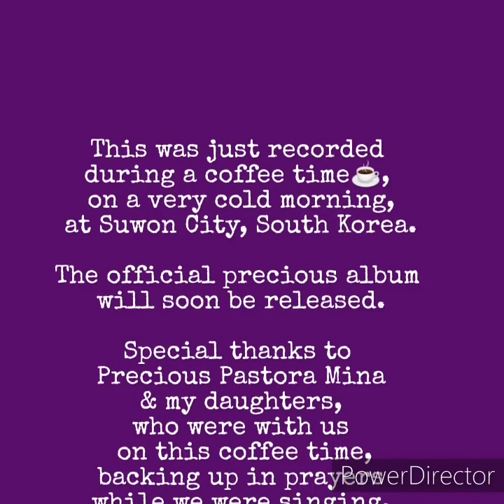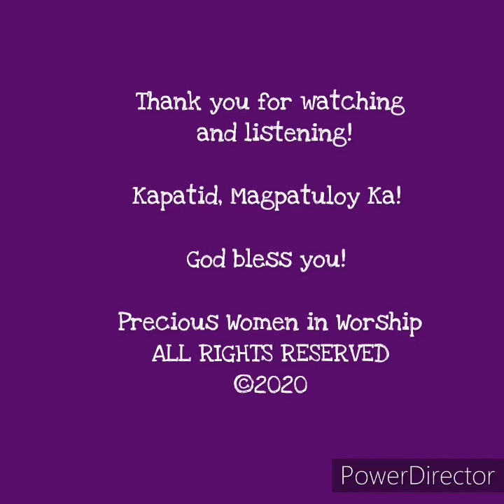Magpatuloy Ka! (Inspiration Song)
This song was written by Elaine Novel Dawis, a precious sister to me. This song has been encouraging so many precious women and we felt led to sing it during a coffee time☕,
on a very cold morning, at Suwon City, South Korea.

We are praying that the official precious album will soon be released. We can send you the lyrics by request. We can be reached for prayer and counselling via our Precious Women of God page on Facebook.

Be blessed!

Thank you for your life Elaine!

Special thanks to Precious Pastora Mina
 & my daughters, who were with us
 on this coffee time, backing up in prayers
while we were singing.